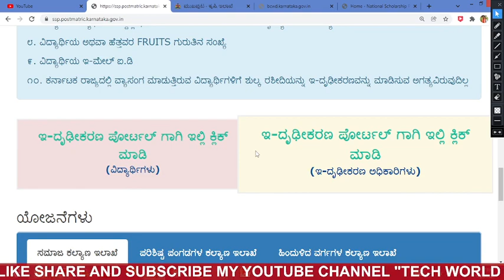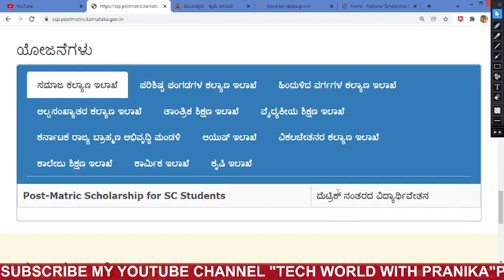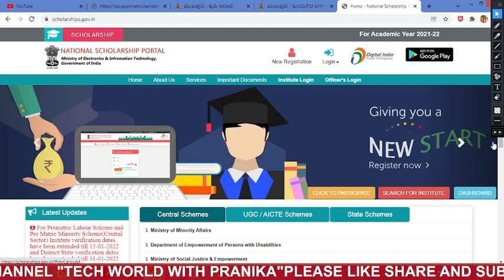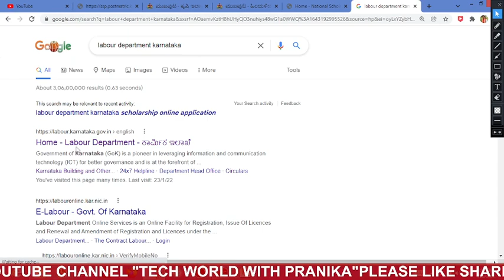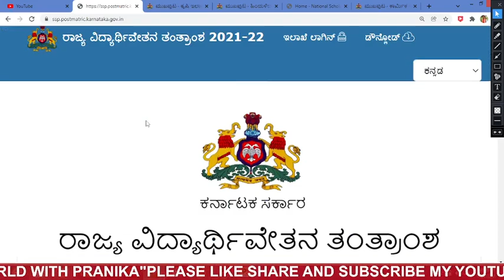SSP Scholarship Karnataka 2022- 23 How Many Scholarship Eligible Complete Details..All Must Watch..